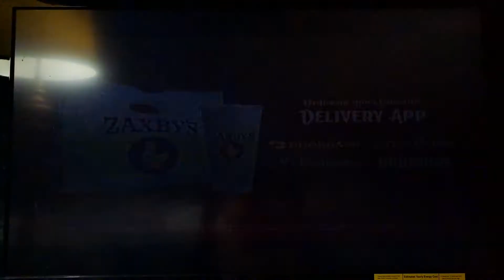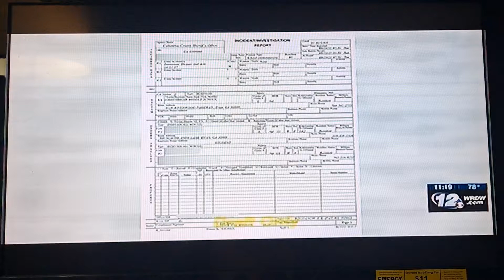Wrdw News 12